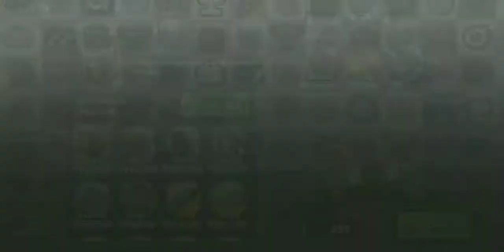First look_Timesplitting_New team event